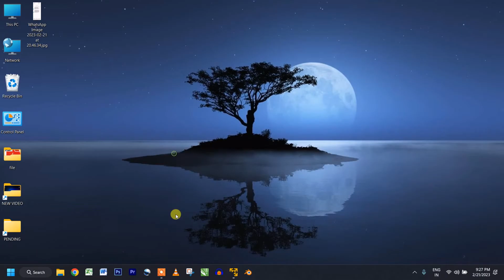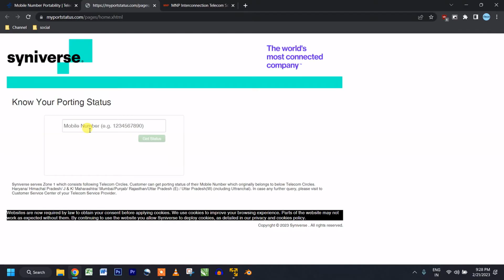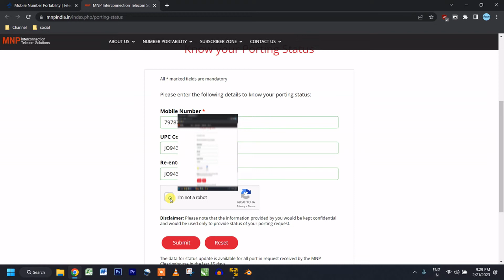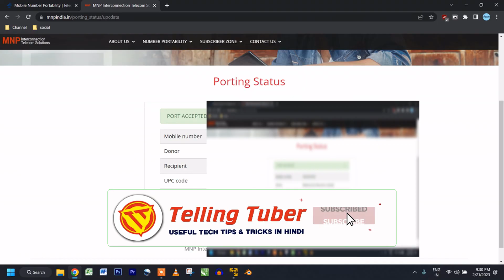MNP Status | Check MNP Status | How to check MNP Status Online |mnp status kaise check kare in Hindi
Hello everyone! after you watch my videos I hope You Like this videos and please don't forget to subscribe to our YouTube Channel Share your friend circle and Support my Channel and Subscribe!!!

I have given below the details on which the video is being made, from there you will get the idea:-

check mnp port status online
check mnp status airtel
check mnp status jio
mnp check status
check vi mnp status
how to check mnp status in airtel thanks app